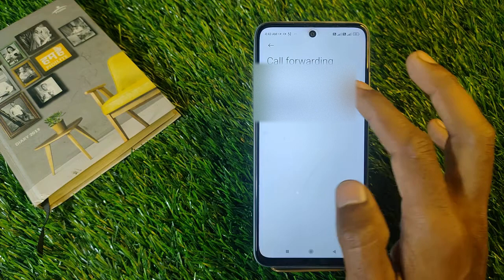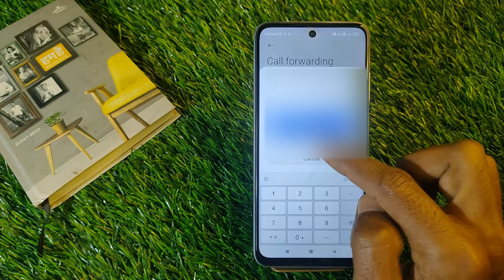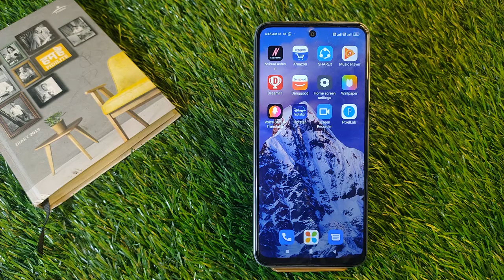How To Stop Call Forward in Redmi Note 11Pro Plus,Redmi Note 11Pro Plus Call Forward Off Keise Kare,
Video Topic :-
 Redmi Note 11Pro Plus 5G set pattern lock
 Redmi Note 11Pro Plus 5G Finger lock
 Redmi Note 11Pro Plus 5G Face lock
 Redmi Note 11Pro Plus 5G Apps lock
 Redmi Note 11Pro Plus 5G Hide apps
 Redmi Note 11Pro Plus 5G Hide video
 Redmi Note 11Pro Plus 5G Hide  buttons
 Redmi Note 11Pro Plus 5G Screenshots
 Redmi Note 11Pro Plus 5G Screen recording
 Redmi Note 11Pro Plus 5G Call recording
Call setting
 Redmi Note 11Pro Plus 5G Contact setting